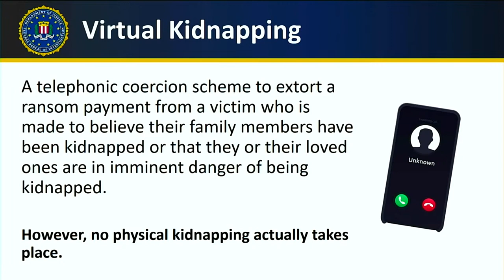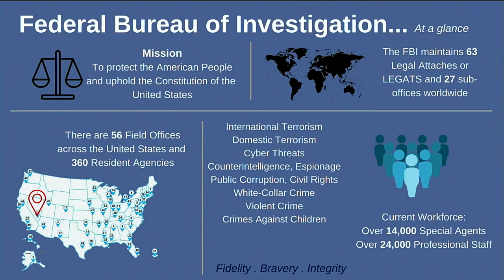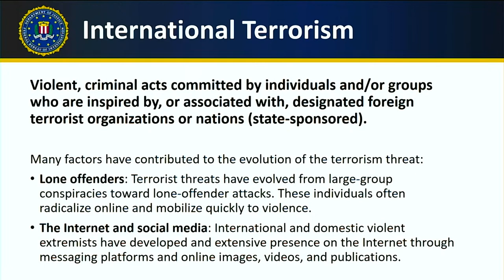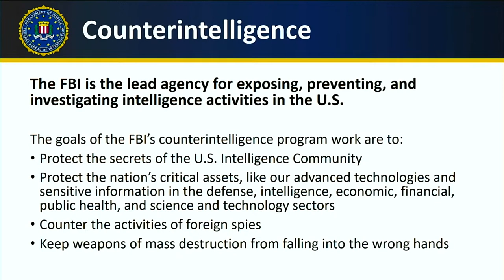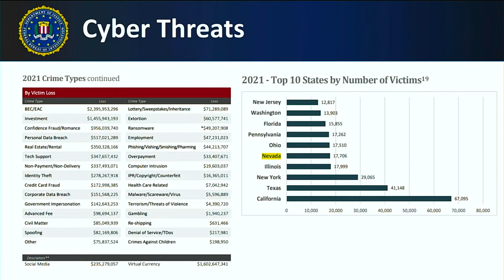A Daunting Array of Threats: How the FBI Is Fighting Crime in Las Vegas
Domestic terrorists. Fentanyl distributors. Human traffickers. Violent criminals. Hackers and cyber-spies.

The list of threats the men and women of law enforcement are being called upon to tackle is long and growing across the nation and in Las Vegas.

Spencer Evans, special agent in charge of the FBI’s Las Vegas Field Office, has a track record of investigating everything from healthcare fraud and terrorism to cartel kidnappings and child exploitation. He will break down the many challenges his office faces and outline efforts to make Las Vegas safer. This is a rare opportunity for the public to hear from one of Nevada’s top federal law enforcement officials on the state of crime and justice in Las Vegas.